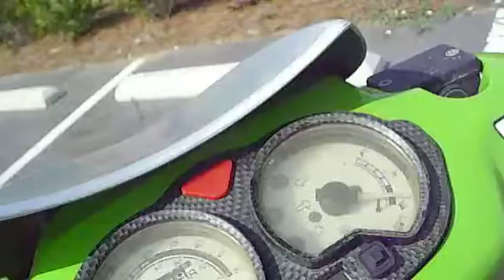06-25-11 pt 2